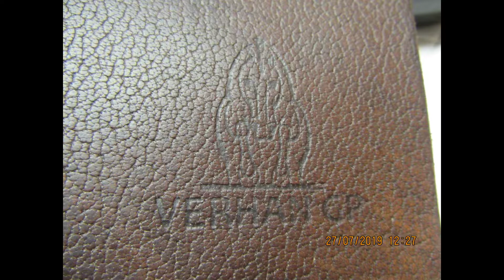Verhan Used Close Contact Saddle 18"M 23265